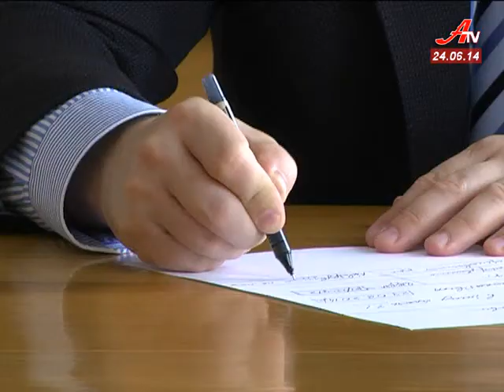Новини за 24 06 2014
- Двірники проти Сумижитло. Люди вимагають погасити борги по зарплаті.
 - З миру по нитці. Для сумських військових збирають оснащення та ремонтують техніку.
 - Бігали під дощем, тягли мотузку та грали у дартс. Саме так відзначили сумчани олімпійський день.